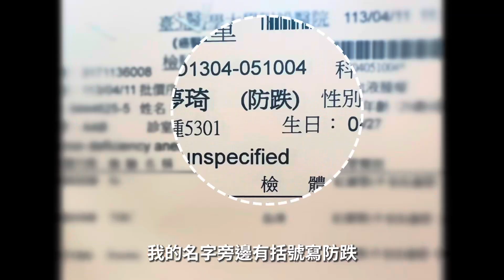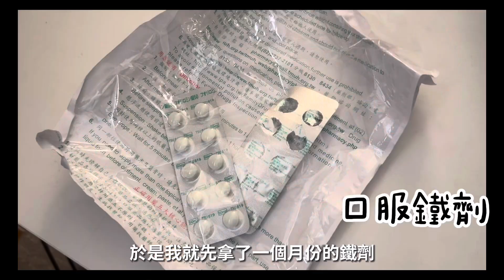年紀輕輕卻狂掉頭髮？抽血報告讓醫生倒抽一口氣😱亞健康人的心路分享｜小夢talk💟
起因是因為覺得最近一直掉髮所以去做了抽血檢查⋯⋯
沒想到竟然😱